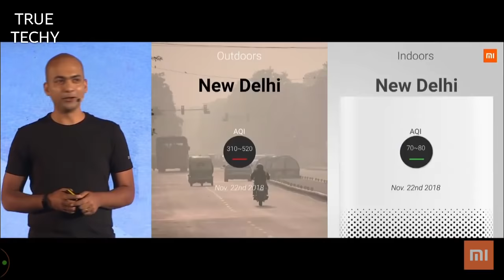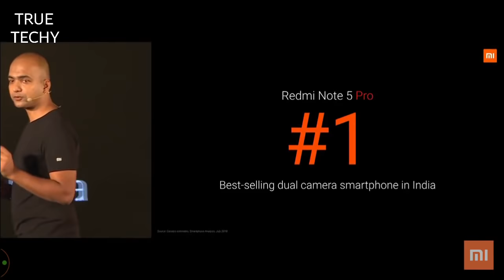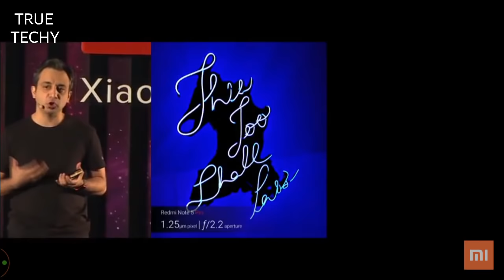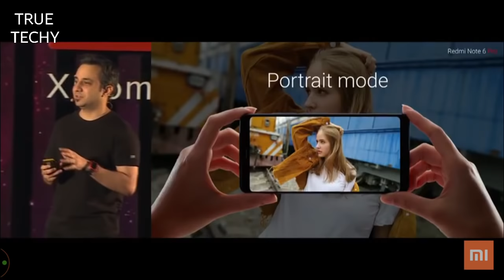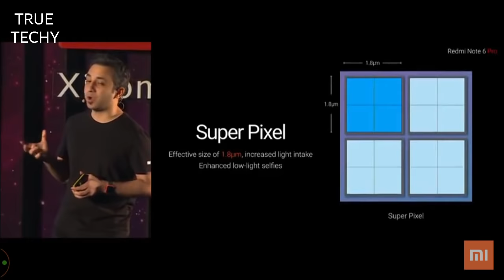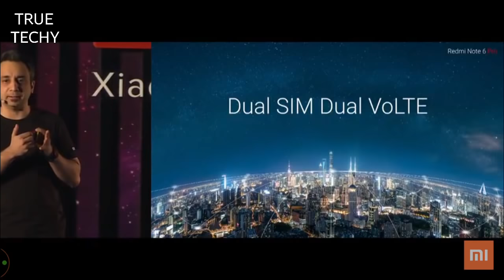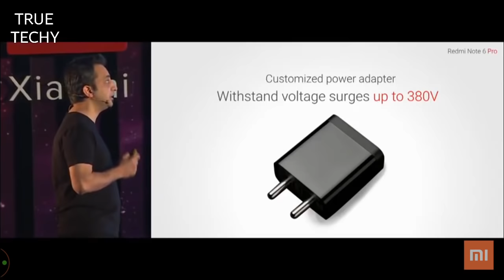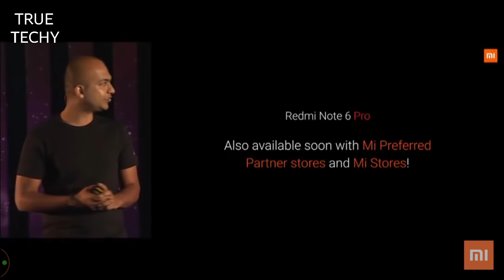🔴Redmi Note 6 Pro Live Event Official,Mi Live Event 22 Nov 2018